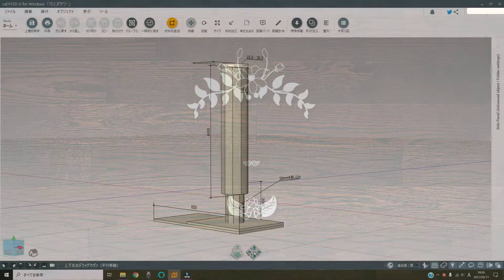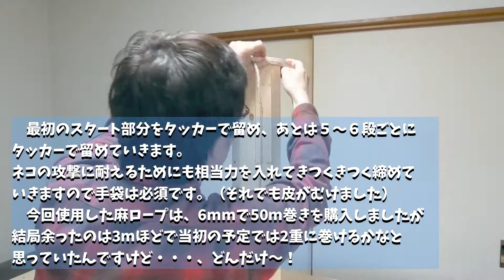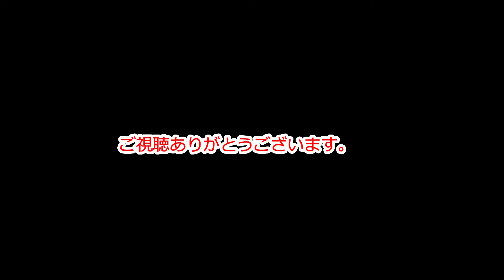【DIY】おネコ様へ爪とぎタワーを作ってみた。～完成編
今回は、うちのおネコ様へのプレゼント企画完成編です。
センターポールの組み立てから麻ロープを巻いて完成させていきます。
はたしてうちの猫はこのタワーを攻略することができるでしょうか？

爪とぎタワー仕様（当初の設計図から若干変更しました）
　高さ：800mm
　土台部分：630mm X 375mm
　麻ロープ巻き部分の直径：130mm
　麻ロープ巻き幅：約580mm　⇒　約47m使用しました。
　きつく締めたとはいえ47mも必要になるとはビックリです。